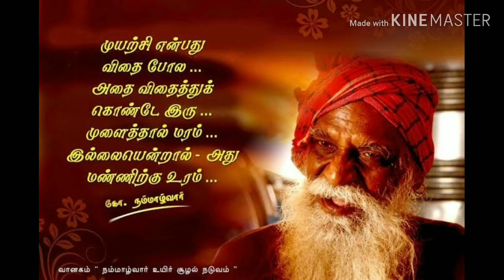crochet chunky baby blanket using chennile yarn in tamil